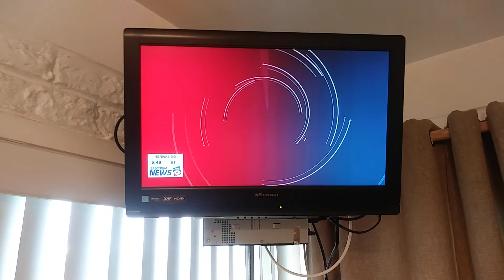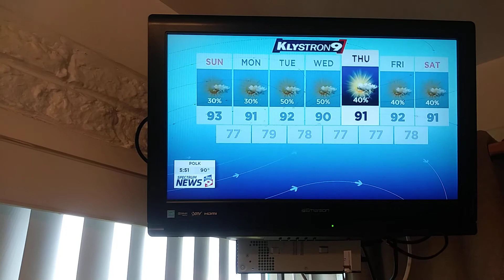Diane Kacmarik "Weather on the Nines" July 2019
Meteorologist Diane Kacmarik presents "Weather on the Nines" every ten minutes on weekend evenings.